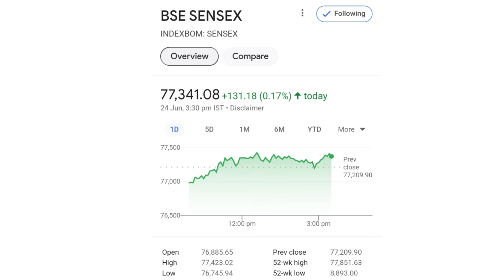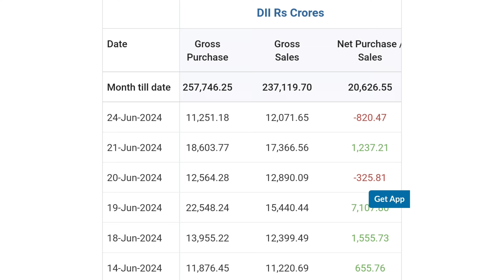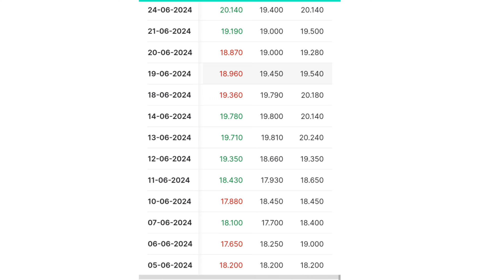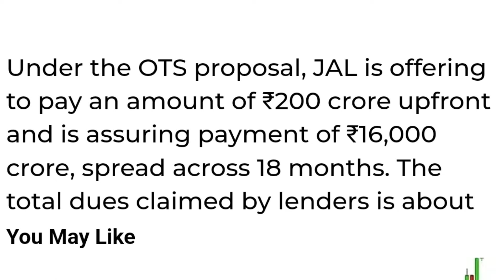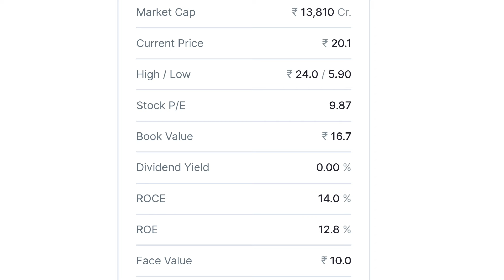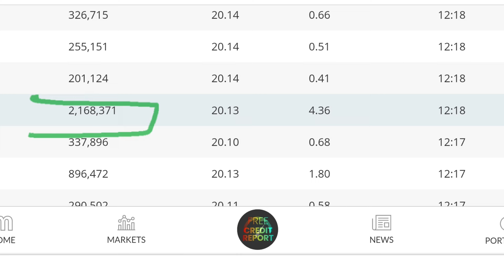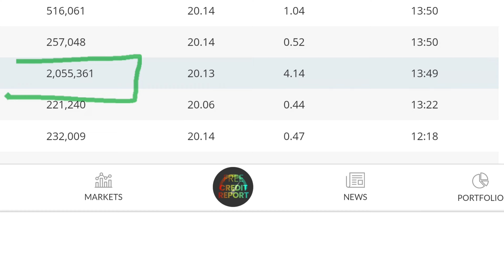करोडो शेयर किसने उठाए | jp power share latest news | jp power share latest news today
online kamai